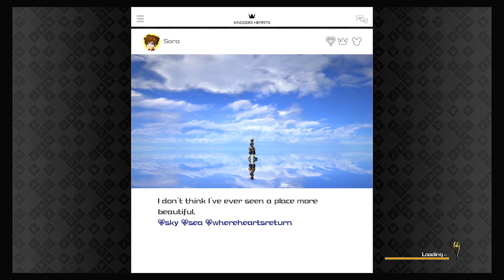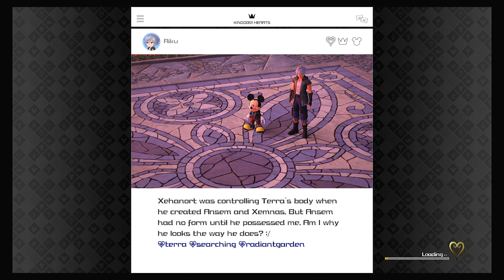Kingdom Hearts 3 (PS4) Playthrough Part 121 Le Grand Bistrot; Crêpes Suzette(+)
Kingdom Hearts 3 (PS4) Playthrough [No Commentary] Part 121 Le Grand Bistrot; Crêpes Suzette(+)